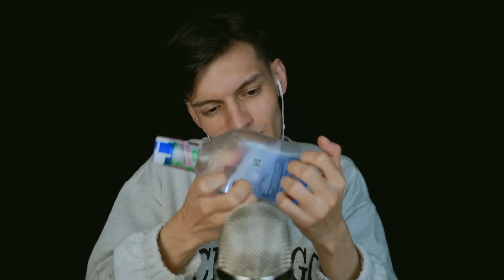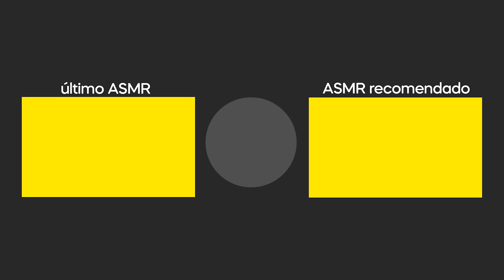ASMR Español SUEÑO RÁPIDO y PROFUNDO en MINUTOS con los sonidos que más me piden